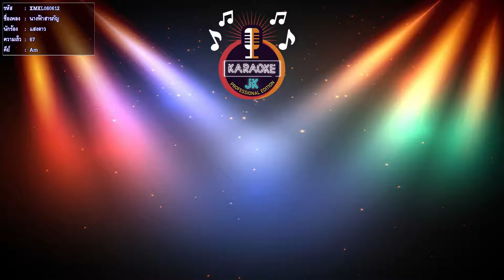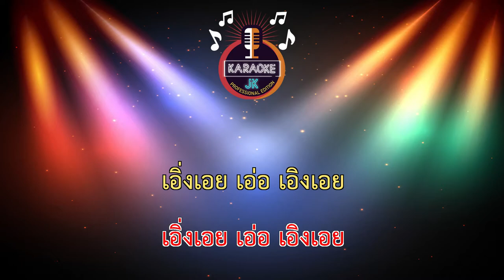นางฟ้าสารภัญ (67-Am) - แสงดาว 【 Cover By คาราโอเกะดนตรีสด 】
เพลง : นางฟ้าสารภัญ
คำร้อง/ทำนอง : PTmusic team
เรียบเรียง : อ. วิทย์ เด็กบ้านนอก